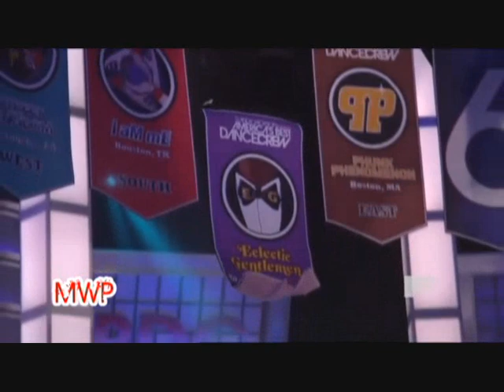ABDC S6 Ep1 Part5